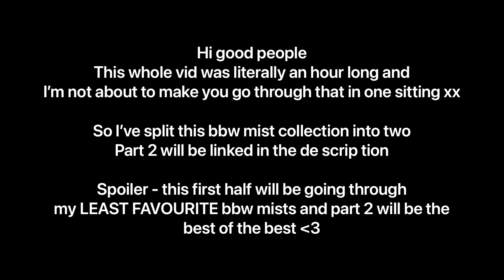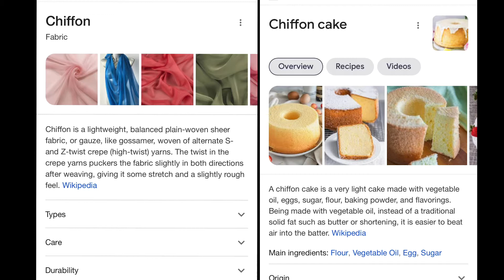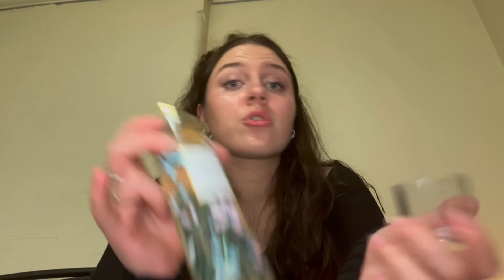my WORST BATH AND BODY WORKS mists (pt 1 bbw Australia mist collection)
Volume up as always babes
Check out part deux for my favourite mists: TBC like tomorrow or sometime